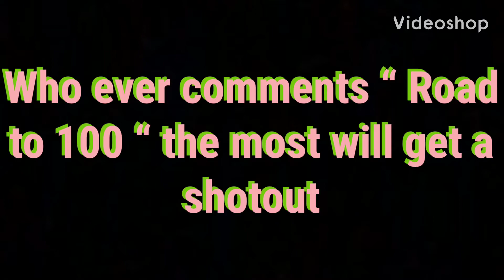Polo G 21 ( Road To 100 Subs!!!!! )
here we are with a very special montage its our road to 100 subs! if you guys did enjoy SLAP that Subscribe button And if you want Turn on the Notis!

Goal - 20 likes on this video!